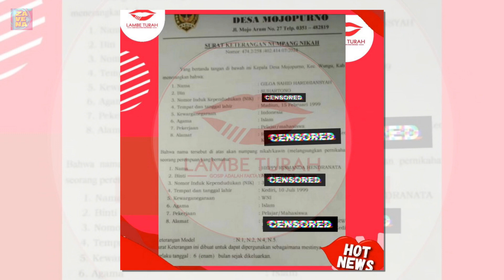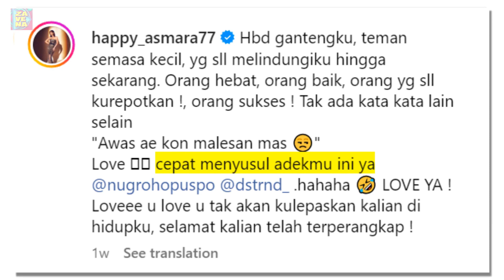Surat Numpang Nikah Atas Nama Happy Asmara dan Gilga Sahid Viral, Dikeluarkan KUA Mojopurno Madiun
Happy Asmara dan kekasihnya, Gilga Sahid dikabarkan menikah tahun ini.
Satu di antaranya akun gosip @lambe_turah mengunggah surat numpang nikah yang beratasnamakan dua calon pengantin.
Calon pengantin tersebut yakni Gilga Sahid Hardhiansyah dan Happy Asmara Hendranata.
Tertera juga surat itu dikeluarkan oleh KUA (Kantor Urusan Agama) Desa Mojopurno, Madiun, Jawa Timur.
Tertulis juga dalam surat itu berlanjut hingga 6 bulan ke depan sejak dikeluarkan.